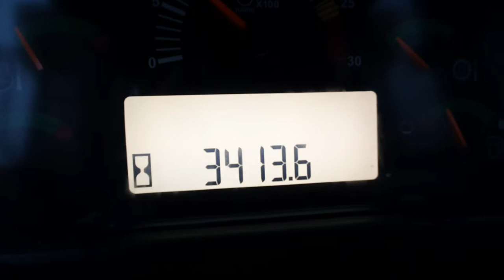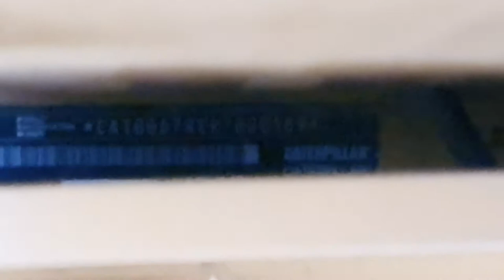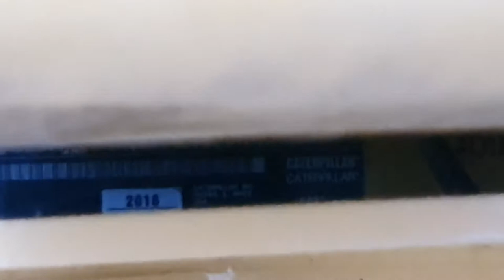Demonstration video Caterpillar D7R dozer